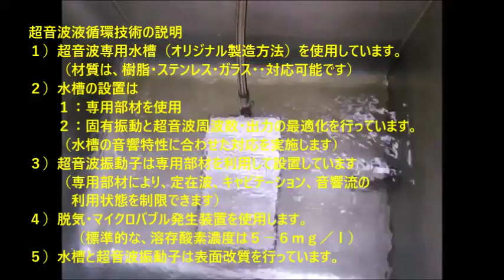‹‹脱気マイクロバブル発生液循環装置›› ultrasonic-labo